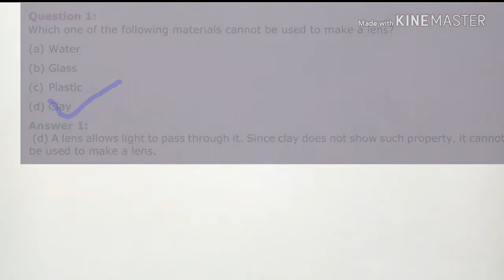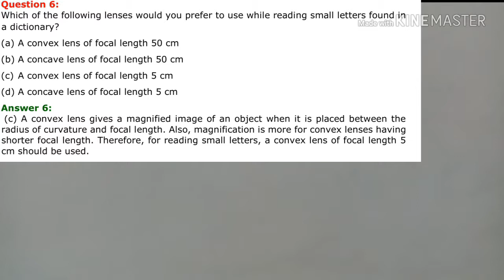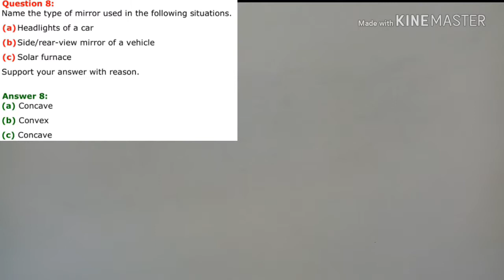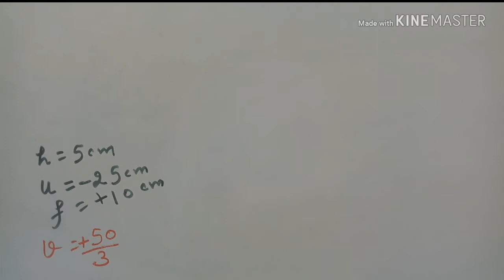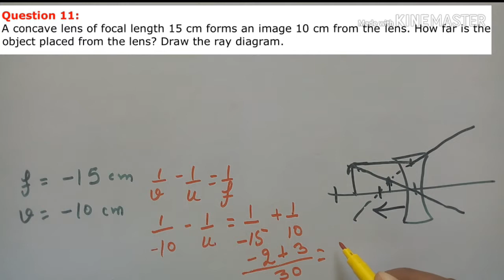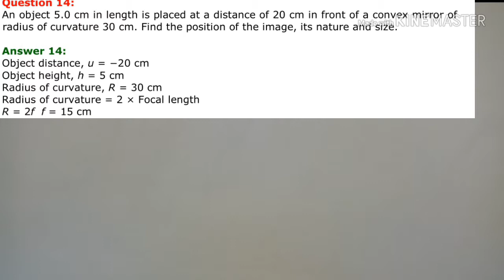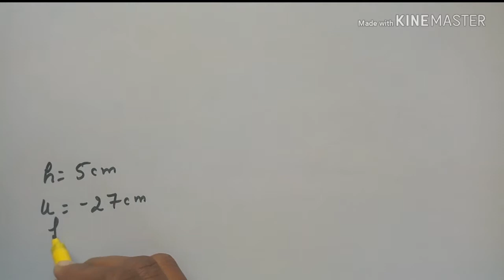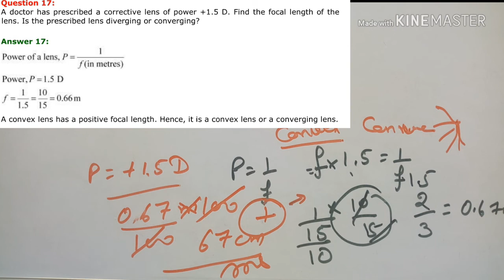EXERCISE. Light:Reflection and Refraction